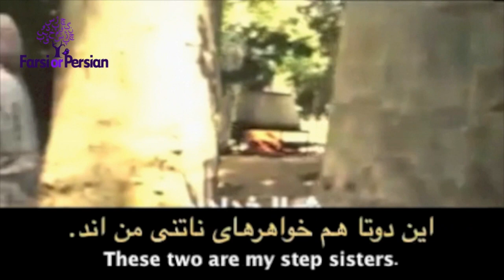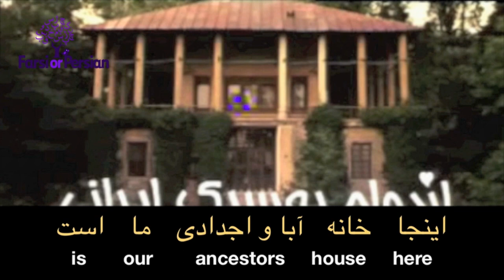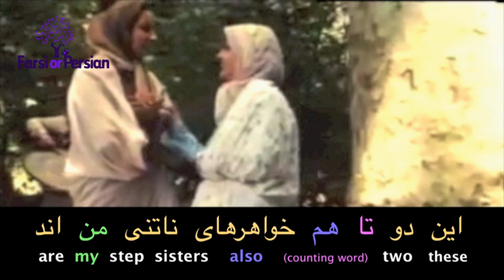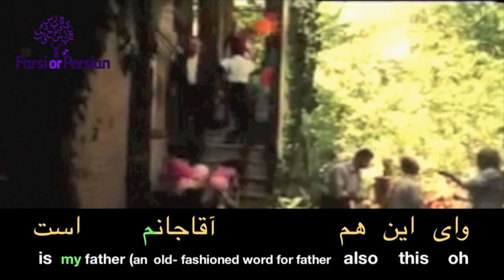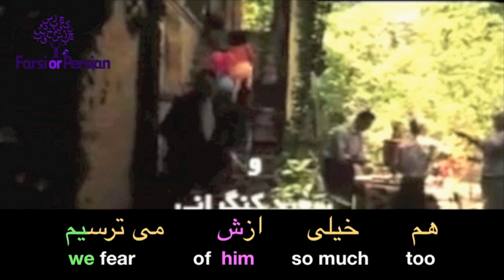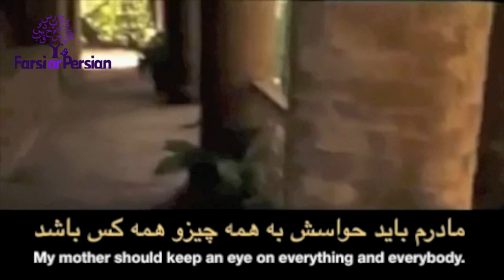Speak Persian With Movies- Talking about yourself in Persian- I grew up in such an atmosphere.